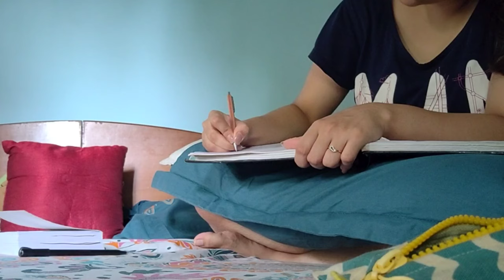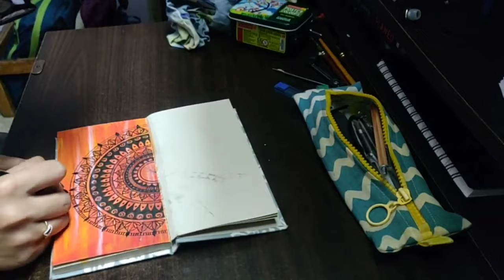Draw with me | Sunday Routine | Quarantine Diaries | Tanvi Chitnis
Hey there! Im back with a new video where I give you a little peek into my Sundays. I live with my parents in Surat and while we are all still in some kind of a quarantine, I thought it would be great to show you something about me so you can get to know me a little better! Hope you enjoy it and let me know what you guys do on a Sunday in the comments below!

Products used for Painting:
•Paints: Camel Artists Acrylic Colours
•Brushes: 1) Weldon Artist Paint Brushes
                       2) Camel Synthetic Pony Hair Brushes
•Notebook and Pencil Pouch: Freedom Tree Home

About me: My name is Tanvi Chitnis and I'm 24 years old. I enjoy music, art and cooking a lot and this is just some of what you'll see in my videos!